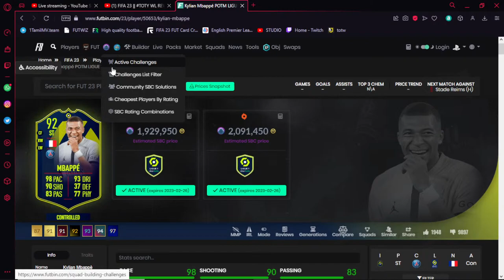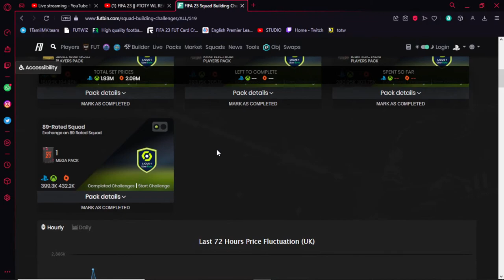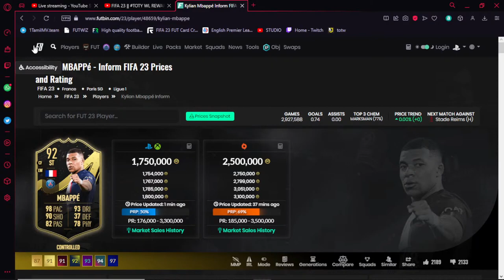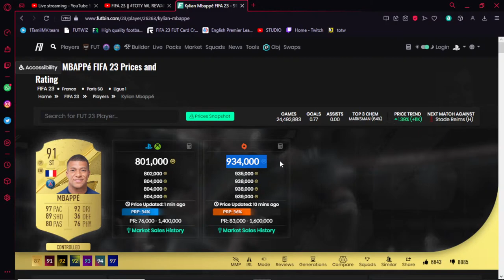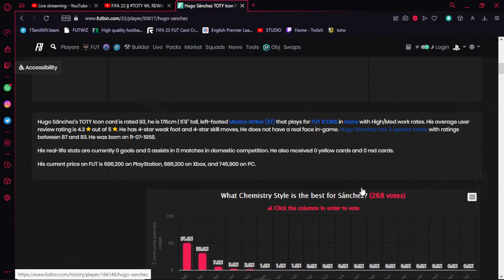FIFA 23 FULL TOTY & FUT CHAMPS # ICON SBC & PARTY PP DAILY SBC & 6PM CONTENT TAMILFIFA IN PS5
🎮THE WORLD OF GAMING🎮
 🔔Turn Notifications on and u will never miss a highlights 😉

 🎮TYPE OF GAMING🎮
 ⚽Sports
 👾Massively Multiplayer Online
 💣Action
 🏇Adventure
 🚍Simulations
 🔫Stealth Shooter
 🤼‍♂️Combat
 🕵First Person Shooters (FPS)

Support will be appreciated.
FIFA 22
TAMIL GAMING
TAMIL FIFA
MAD BUDDY GAMING
WORLD CUP